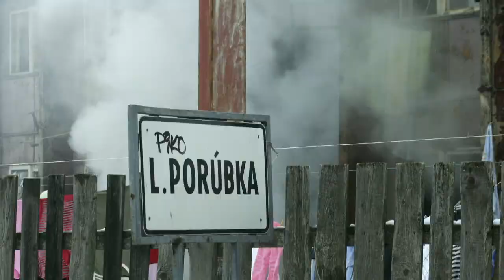Požiar v ubytovni A 16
V ubytovni A 16 spôsobila neodborná manipulácia v kombinácii s alkoholom výbuch plynu. Vzniknutý požiar pridal vrásky na čele nielen ubytovaným Rómom, ale aj vedeniu mesta Liptovský Hrádok.